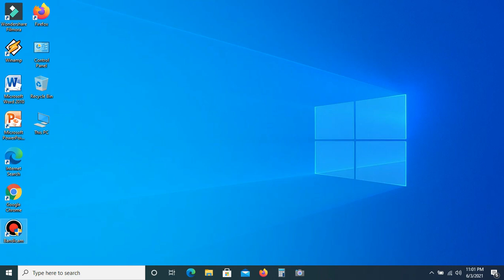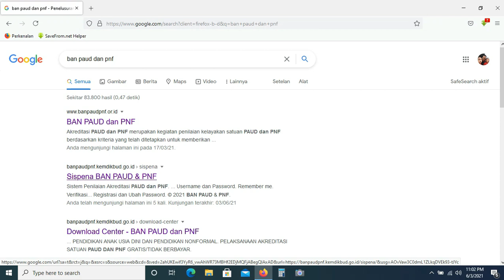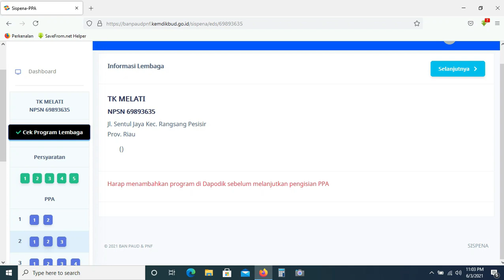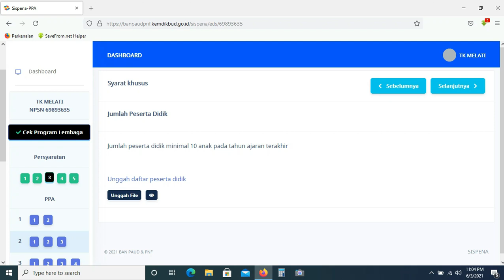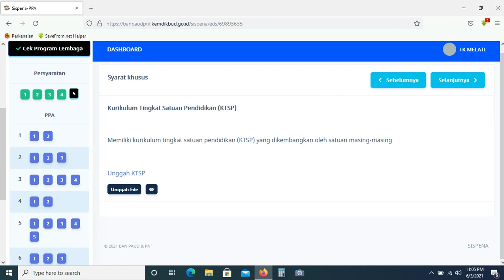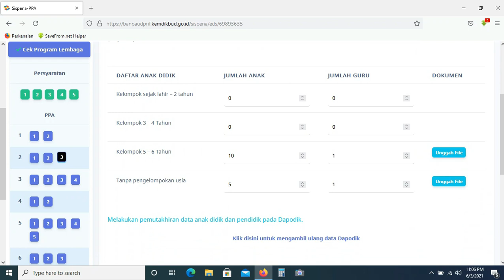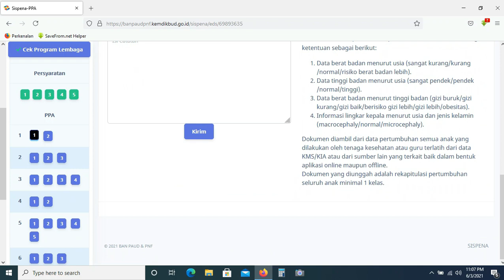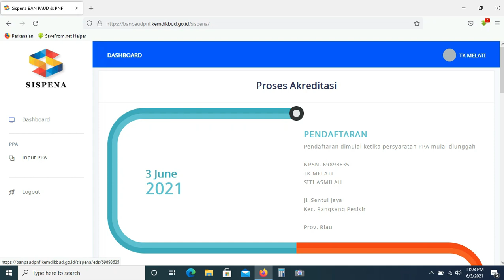Cara Pengisian Penilaian Prasyarat Akreditasi (PPA) di Sispena 3.1, PAUD dan PNF, Terbaru 2022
Tutorial pengisian penilaian prasyarat akreditasi di sispena.
cara pengisian sispena 3.1
cara pengisian sispena terbaru 2021
cara pengisian sispena PAUD terbaru
cara pengisian penilaian prasyarat akreditasi PAUD
cara pengisian penilaian prasyarat akreditasi PKBM
Tutorial pengisian sispena 3.1
Tutorial pengisian sispena 3.1 BAN PAUD PNF
sispena 3.1
sispena terbaru